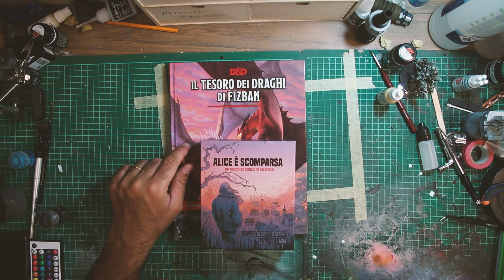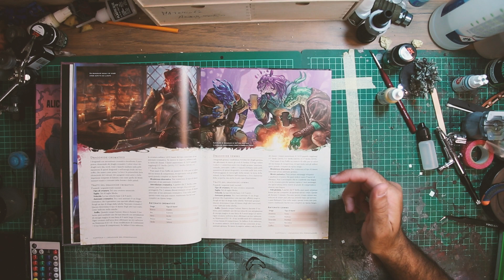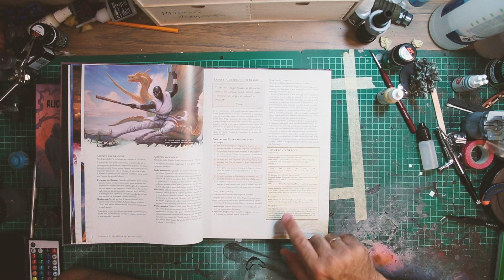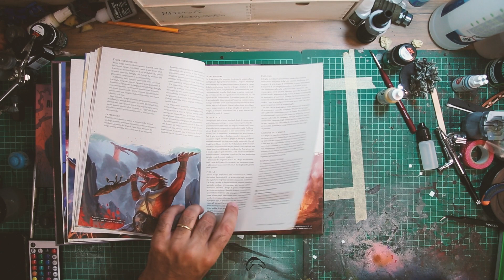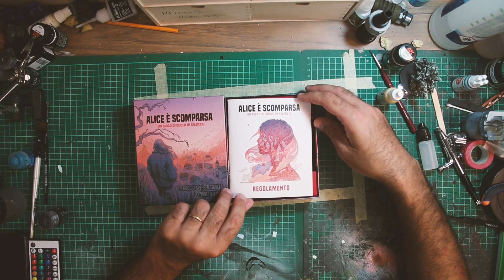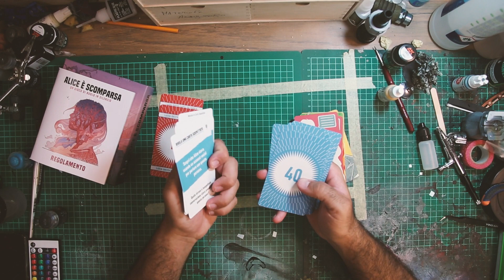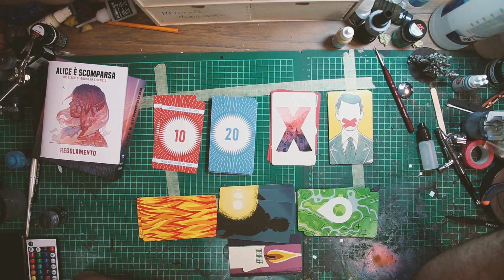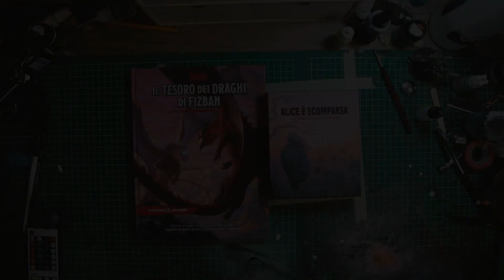CHE VITA DI...NERD! |EP. 1| MODENA PLAY LOOT: ALICE È SCOMPARSA, D&D IL TESORO DEI DRAGHI DI FIZBAN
Bentornati a Che vita di...nerd!
Oggi parliamo del fallimentare viaggio al Modena Play e del Loot che ho preso alla fiera (che comunque rimane una bomba nonostante le mille sfighe): facciamo un unboxing di Alice è scomparsa e diamo una sfogliata al nuovo manuale di D&d Il Tesoro dei Draghi di Fitzban!

0:00 prologo
8:12 loot Modena play
10:17 Il tesoro dei draghi di Fitzban
16:47 Alice è scomparsa

BRANO
Lay That Classic Blues Down
ARTISTA
Smashtrax Music LLC